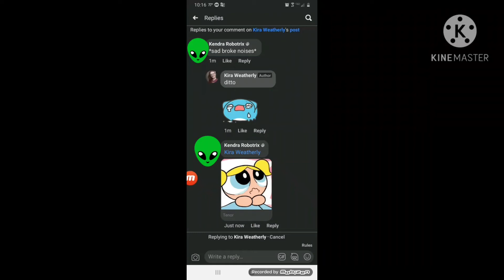What do you think of this GIF #33 /How I feel right now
It's sad and it makes me sad because Bubbles is my favorite Powerpuff Girl!